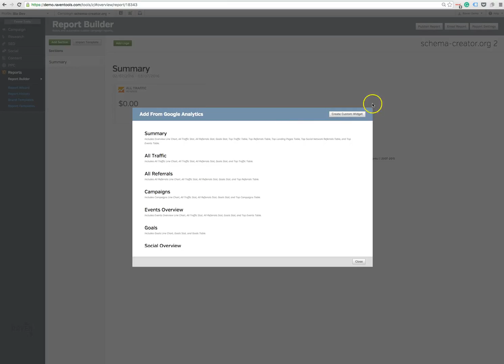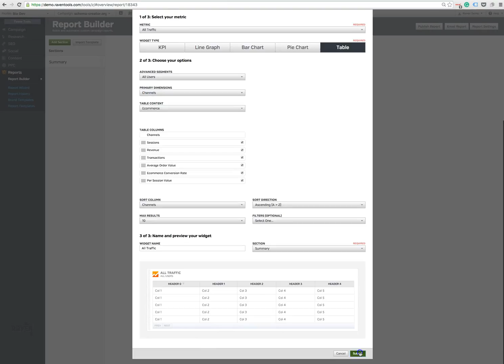Report Builder | Build Google Analytics Ecommerce Widgets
Need to report on ecommerce metrics? This online training shows you how to quickly add Ecommerce Widgets to your Reports.